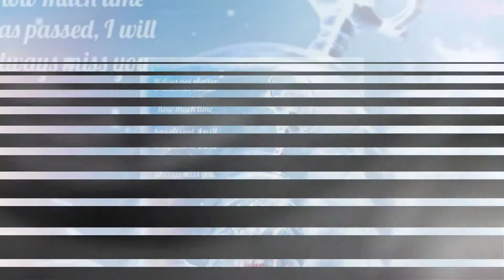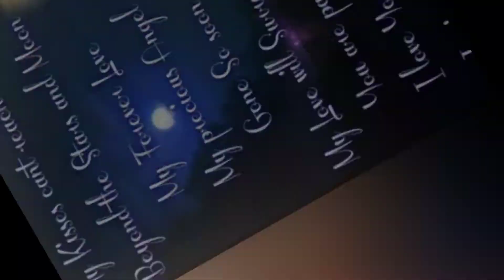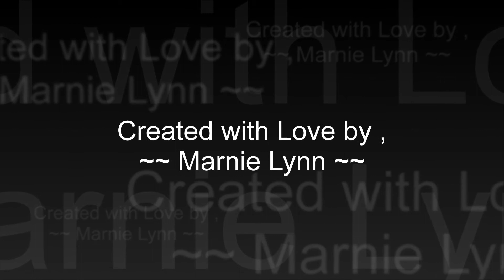In Loving Memory of Kayla